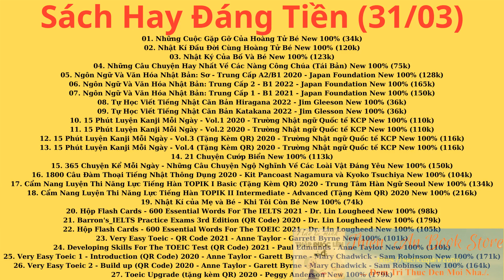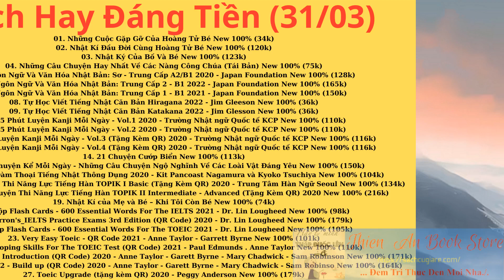Combo Sách Hay Đáng Tiền 31/03 (Từ NXB) | Thiên An Book Store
Hôm nay, bên mình xin giới thiệu những đầu sách này (lấy trực tiếp từ bên Nhà Xuất Bản):
01. Những Cuộc Gặp Gỡ Của Hoàng Tử Bé New 100% (34k)
02. Nhật Kí Đầu Đời Cùng Hoàng Tử Bé New 100% (120k)
03. Nhật Ký Của Bố Và Bé New 100% (123k)
04. Những Câu Chuyện Hay Nhất Về Các Nàng Công Chúa (Tái Bản) New 100% (75k)
05. Ngôn Ngữ Và Văn Hóa Nhật Bản: Sơ - Trung Cấp A2/B1 2020 - Japan Foundation New 100% (128k)
06. Ngôn Ngữ Và Văn Hóa Nhật Bản: Trung Cấp 2 - B1 2022 - Japan Foundation New 100% (165k)
07. Ngôn Ngữ Và Văn Hóa Nhật Bản: Trung Cấp 1 - B1 2021 - Japan Foundation New 100% (150k)
08. Tự Học Viết Tiếng Nhật Căn Bản Hiragana 2022 - Jim Gleeson New 100% (36k)
09. Tự Học Viết Tiếng Nhật Căn Bản Katakana 2022 - Jim Glesson New 100% (36k)
10. 15 Phút Luyện Kanji Mỗi Ngày - Vol.1 2020 - Trường Nhật ngữ Quốc tế KCP New 100% (110k)
11. 15 Phút Luyện Kanji Mỗi Ngày - Vol.2 2020 - Trường Nhật ngữ Quốc tế KCP New 100% (110k)
12. 15 Phút Luyện Kanji Mỗi Ngày - Vol.3 (Tặng Kèm QR) 2020 - Trường Nhật ngữ Quốc tế KCP New 100% (116k)
13. 15 Phút Luyện Kanji Mỗi Ngày - Vol.4 (Tặng Kèm QR) 2020 - Trường Nhật ngữ Quốc tế KCP New 100% (116k)
14. 21 Chuyện Cướp Biển New 100% (113k)
15. 365 Chuyện Kể Mỗi Ngày - Những Câu Chuyện Ngộ Nghĩnh Về Các Loài Vật Đáng Yêu New 100% (150k)
16. 1800 Câu Đàm Thoại Tiếng Nhật Thông Dụng 2020 - Kit Pancoast Nagamura và Kyoko Tsuchiya New 100% (104k)
17. Cẩm Nang Luyện Thi Năng Lực Tiếng Hàn TOPIK I Basic (Tặng Kèm QR) 2020 - Trung Tâm Hàn Ngữ Seoul New 100% (134k)
18. Cẩm Nang Luyện Thi Năng Lực Tiếng Hàn TOPIK II Intermediate - Advanced (Tặng Kèm QR) 2020 - Trung Tâm Hàn Ngữ Seoul New 100% (216k)
19. Nhật Kí của Mẹ và Bé – Khi Tôi Còn Bé New 100% (74k)
20. Hộp Flash Cards - 600 Essential Words For The IELTS 2021 - Dr. Lin Lougheed New 100% (98k)
21. Barron's_IELTS Practice Exams 3rd Edition (QR Code) 2020 - Dr. Lin Lougheed New 100% (179k)
22. Hộp Flash Cards - 600 Essential Words For The TOEIC 2021 - Dr. Lin Lougheed New 100% (105k)
23. Very Easy Toeic - QR Code 2021 - Anne Taylor - Garrett Byrne New 100% (101k)
24. Developing Skills For The TOEIC Test (QR Code) 2021 - Paul Edmunds . Anne Taylor New 100% (110k)
25. Very Easy Toeic 1 - Introduction (QR Code) 2020 - Anne Taylor - Garett Byrne - Mary Chadwick - Sam Robinson New 100% (171k)
26. Very Easy Toeic 2 - Build up (QR Code) 2020 - Anne Taylor - Garett Byrne - Mary Chadwick - Sam Robinso New 100% (164k)
27. Toeic Upgrade (tặng kèm QR) 2020 - Peggy Anderson New 100% (179k)

Do lấy trực tiếp từ bên Nhà Xuất Bản; nên chất lượng đều là sách mới “ bao đẹp” và đồng giá đều được giảm 25% giá bìa! Anh/Chị thích cuốn nào thì xin báo mình.

Hi vọng Anh/Chị tin tưởng và cùng đồng hành với Shop!

Cám ơn Anh/Chị đã xem tin./.

Tái bút:
Nếu Anh/Chị không tìm thấy sách mình cần, xin hãy liên hệ lại Bên mình vì bên mình có rất nhiều nhiều đầu sách liên kết với Nhà xuất bản và được cập nhật mới hằng ngày.
Anh/Chị muốn xem tình trạng sách và trao đổi thêm có thể kết Bạn hoặc nt trực tiếp.
Có fix nhẹ cho Anh/Chị/Em nhiệt tình.

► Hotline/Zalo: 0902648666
❤️ Cảm ơn Anh/Chị đã theo dỏi và ủng hộ Kênh. Chúc Anh/Chị luôn Vui vẻ, hạnh phúc và Thành công!❤️

# Sachcugiare,
# Sách Hay Đáng Tiền,
# Hoàng Tử Bé
# Ngôn Ngữ Và Văn Hóa Nhật Bản
# Tự Học Viết Tiếng Nhật Căn Bản Hiragana
# 15 Phút Luyện Kanji Mỗi Ngày
# Cẩm Nang Luyện Thi Năng Lực Tiếng Hàn
# Very Easy Toeic
# Hộp Flash Cards
# ThienAnBookStore